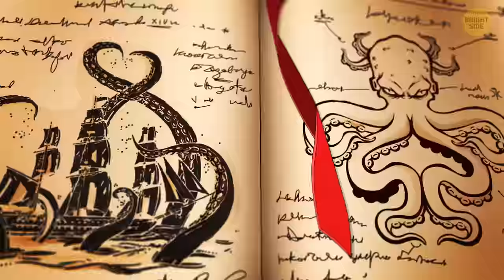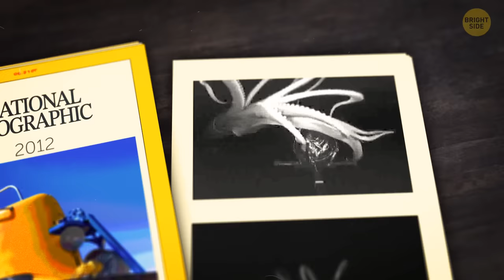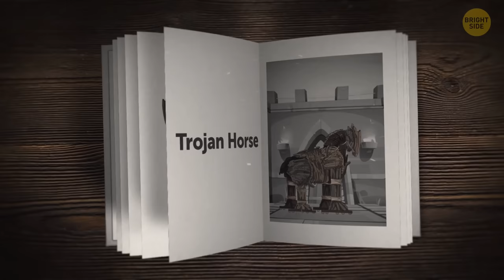From Legend to Legacy: Surprising Truths Hidden in Historical Myths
Historical myths often hold surprising truths that have been passed down through generations. The tale of King Arthur and the Knights of the Round Table was believed to be pure legend, but some evidence suggests that a figure resembling Arthur may have indeed existed in early medieval Britain. The legend of Atlantis, Plato's lost island, was thought to be a complete fabrication, but some believe it may be inspired by the ancient Minoan civilization on Crete, which was destroyed by a catastrophic volcanic eruption. So, next time you hear a captivating historical myth, there might be more to it than meets the eye! 📜🔍🏛️🌊🌋